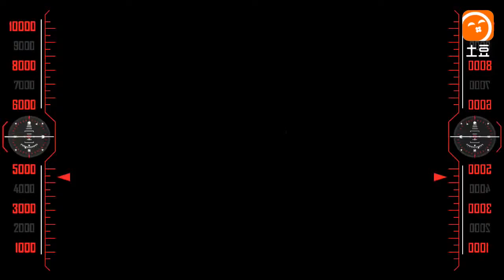Playall: #16 Tik Tok Triệu View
🔴 Tik Tok Triệu View Trung Quốc
🔴 Tổng hợp những clip hài hước, vui nhộn trên TikTok China 2018
🔴 Cập nhật những trào lưu mới nhất trên Tik Tok VN và TQ

Nhạc Tik Tok:

That Girl - Olly Murs
Đáp Án - Phương Vũ Kiệt
9420 - Mạch Tiểu Đâu
9277 - Thích Hôn
Sự Kỳ Vọng Đẹp Nhất - Châu Bút Sướng
Phi Tù - Hắc Kỳ Tử
Người Theo Đuổi Ánh Sáng - Từ Vi
Sứ Thanh Hoa - Tây Qua JUN ft. Thuận Tử
Đưa Em Đi Du Lịch - La Chi Hào
Tóc Ngắn - LAMPHO
Bong Bóng Tỏ Tình - Châu Nhị Kha
Kẹo Cười - KOGIRLS
Bài Ca Cãi Nhau - Thiên Hoa Bản ft. Mr Sầm